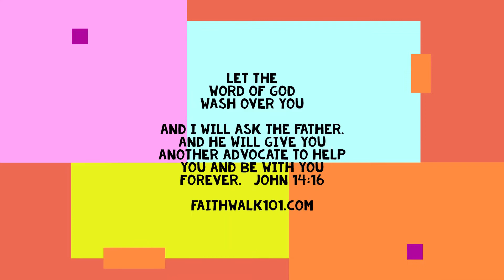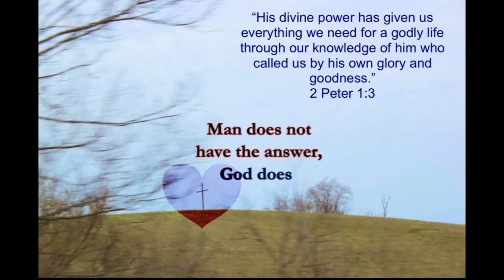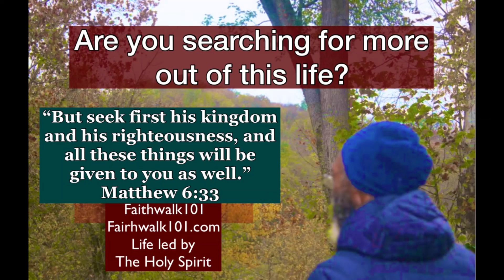"God's Word" god bible jesus christianity 🙏✝️❤️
God’s word will change your life.